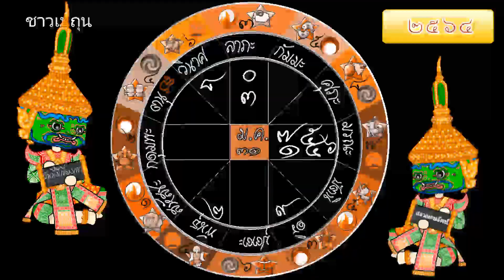⭐️⭐️สรุปดวงตลอดปี 2564 ลัคนาราศีเมถุน ⭐️⭐️พ้นทุกข์พ้นโศกแล้วโชคจะดีไหม?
ดูทุกลัคนาราศี ประจำปี 2564